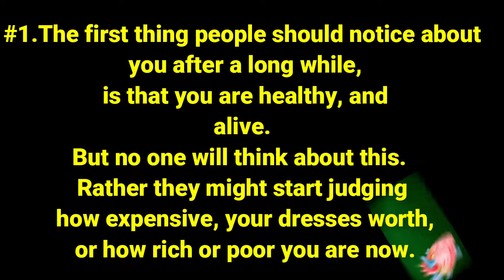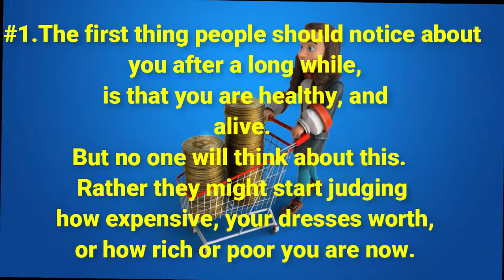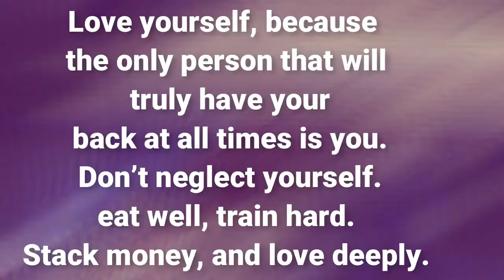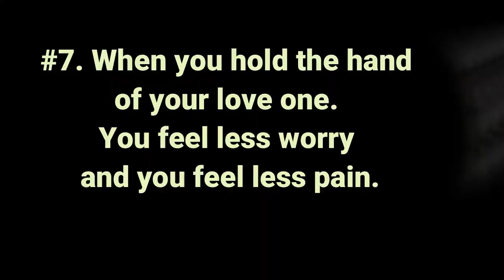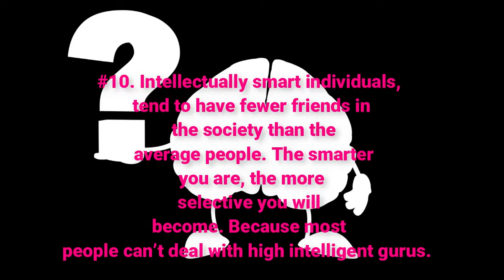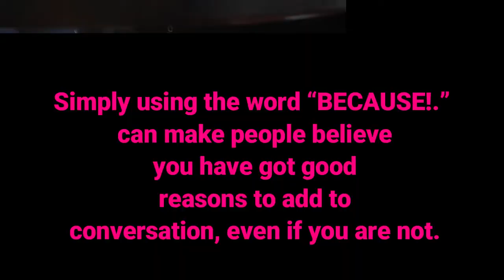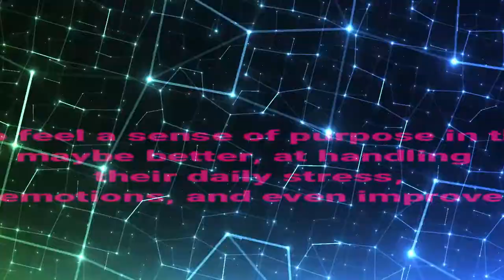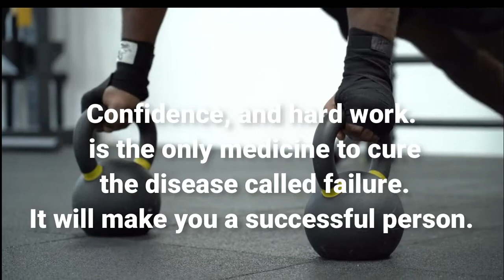Interesting Human Psychologic Facts That Will Blow Your Mind Today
In today Psychology facts that will blow your mind, You are going to KNOW THE FIRST MOST ESSENTIAL THING PEOPLE SHOULD NOTICE ABOUT YOU. HUMAN PSYCOLOGY FACT will never cease to EDUCATE and ENTERTAINMENT it true seekers about HUMAN BEVIOUR.
 We Hope You Learn One New Awaking Fact From this Video. Do Enjoy watching out contents, as much as we enjoy making them. We mix good sounds and stylish engaging video editing styles.   To support Us,
Click here for more engaging life facts contents, to discover how to have a more meaningful life today;
NOTE: All audio tracks in this video are source from PIXABAY. All footage from pexels and pixabay
Written; By Billie Albert.
Voice over; By Rhyn at UK.